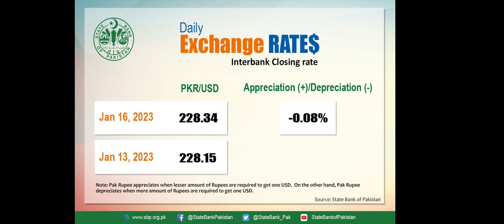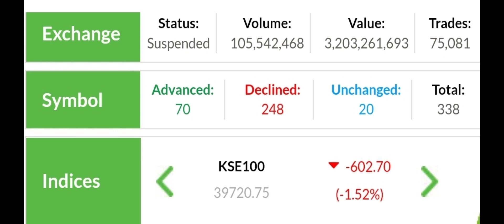Gold rate today Today Gold rate in pakistan | 16-01-23 | dollar rate | gold news gold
News
gold price
gold rate
today's gold rate in pakistan
gold market
International gold market
punjab assembly
kpk assembly
geneva conference
pakisatn stock exchange
stock market
gold market
silver market
gold rate
dollar
dollar rate
gold investment
gold news today
gold price
gold rates
gold rates in pakistan today
gold today
gold update
gold news
gold newa
gold price
gold news
i would like to share today gold rate,international gold market rate,dollar rate and stock market condition.i would also like to share that why 10 billion dollars received after 18 marh,2023.